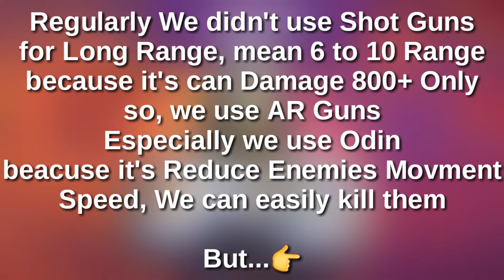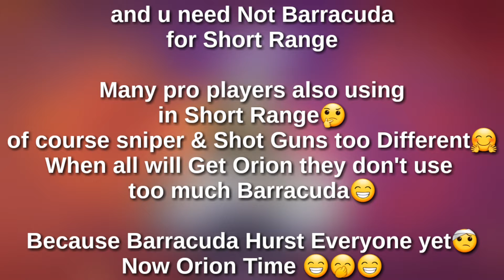Orion vs Odin ( Short Range Odin) Hunting Monster - Gods of Boom